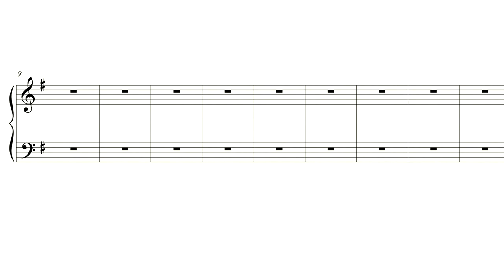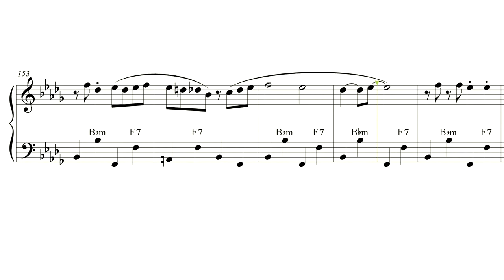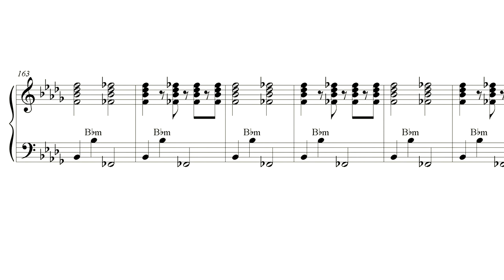Sing, Sing, Sing for accordion sheet music review